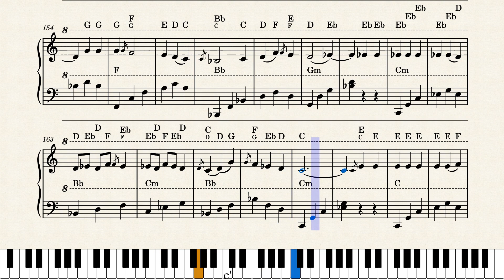Tomay Gan Shonabo Rabindra Sangeet Piano Solo Version Arrangement By Arup Paul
Sheet Music:

Song: Tomay Gan Shonabo
Lyricist and Composer: Rabindranath Tagore
Bengali Melody Notation by: Dinendranath Tagore
Chord Progressions and Arrangement: Arup Paul

NB: If anyone wants to use this audio or video in their channel kindly mention my name and link of this video in your description

Lyrics:
তোমায়        গান শোনাব তাই তো আমায় জাগিয়ে রাখ
                   ওগো ঘুম-ভাঙানিয়া
          বুকে    চমক দিয়ে তাই তো ডাক'
                        ওগো    দুখজাগানিয়া ॥
          এল    আঁধার ঘিরে,    পাখি    এল নীড়ে,
                        তরী এল তীরে
     শুধু    আমার হিয়া বিরাম পায় নাকো
                        ওগো    দুখজাগানিয়া ॥
          আমার    কাজের মাঝে মাঝে
     কান্নাহাসির দোলা তুমি থামতে দিলে না যে।
          আমার    পরশ ক'রে    প্রাণ    সুধায় ভ'রে
                             তুমি    যাও যে সরে--
     বুঝি    আমার ব্যথার আড়ালেতে দাঁড়িয়ে থাক
                             ওগো    দুখজাগানিয়া ॥